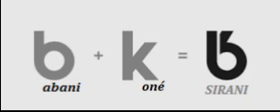Babani Kone ds KADY